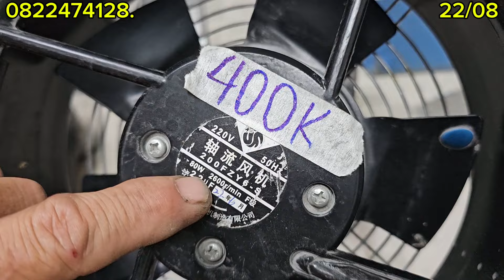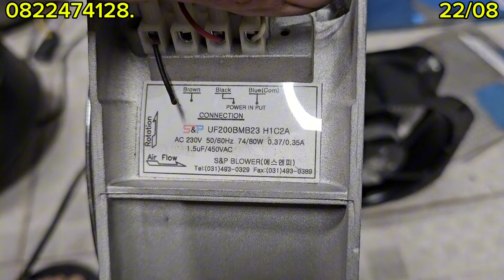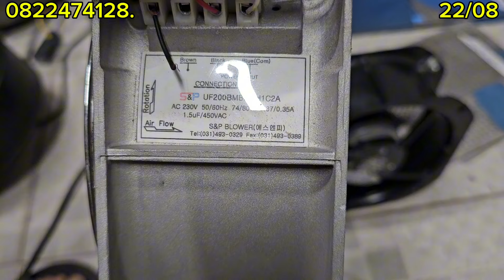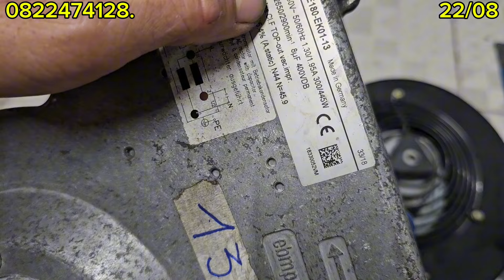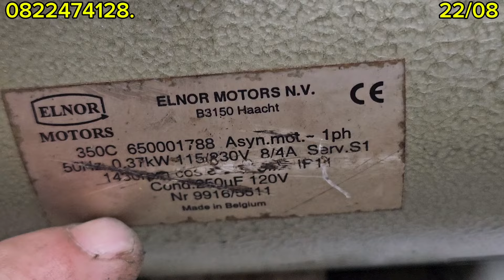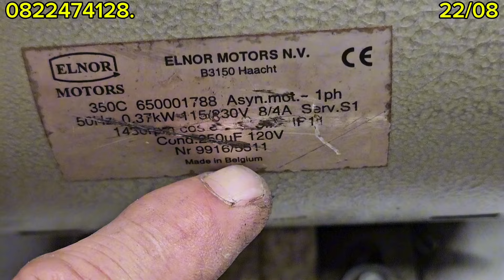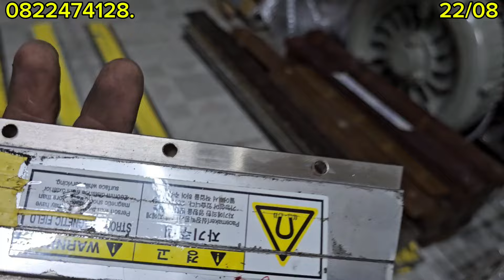MÔ TƠ GIẢM TỐC, NAM CHÂM SIÊU CƯỜNG, QUẠT CÁC LOẠI, KÍNH LÚP VÀ NHIỀU HÀNG KHÁC LH 0822474128